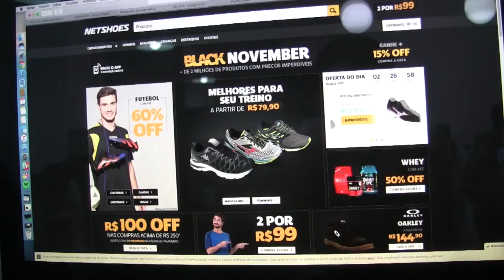Logística e entrega: a chave para um Black Friday bem sucedido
No terceiro vídeo da série, especialistas falam sobre a importância de um planejamento logística de entrega para um black friday bem sucedido.